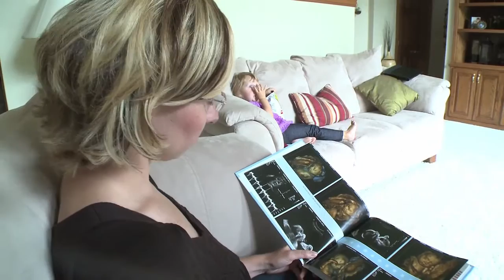Mason's story: Congenital pulmonary airway malformation (CPAM)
Learn more about the Fetal Concerns Center at Children's Hospital of Wisconsin

This video describes the care Mandee received for congenital pulmonary airway malformation during her pregnancy with Mason. If your baby has been diagnosed with a birth defect or other medical condition during your pregnancy, we can help. Our Fetal Concerns Center offers compassionate, individualized care for you and your baby - from pregnancy to delivery and beyond.

The Fetal Concerns Center provides the kind of care you’d expect from one of the best pediatric hospitals in the country. Our highly trained physicians and nurses partner with your physician to offer the best care for you and your family.